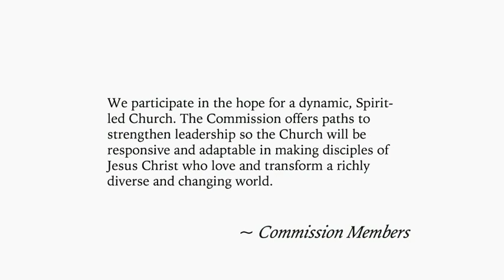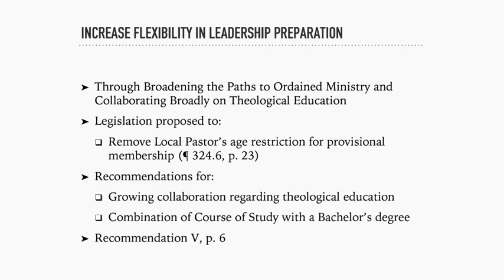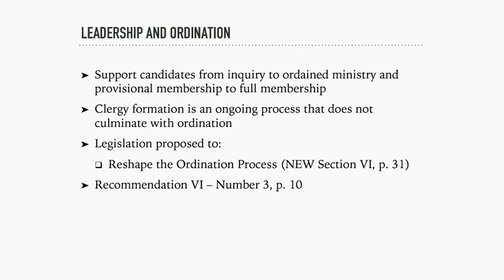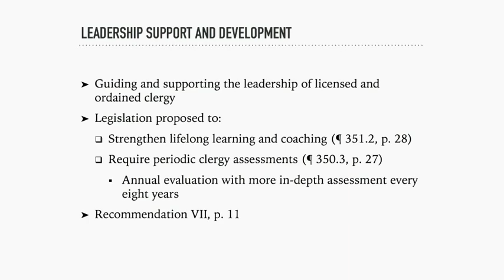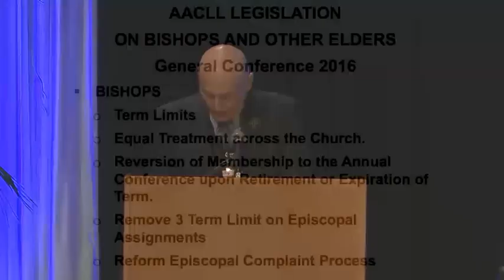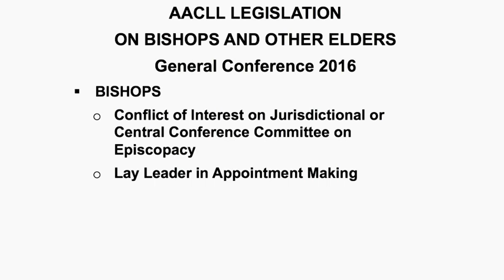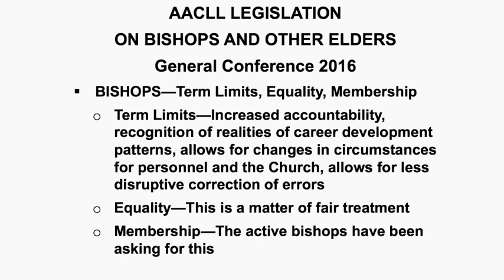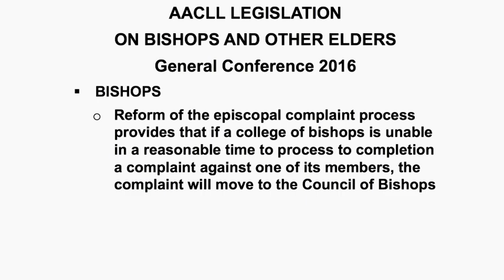Proposed Changes for Clergy and Bishops | 2016 Pre-General Conference Briefing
Bishop Grant Hagiya, Greater Northwest Episcopal Area, and Lonnie Brooks, Legislative Committee chair, Association of Annual Conference Lay Leaders, discuss proposed General Conference legislation affecting clergy and bishops, including term limits for bishops and speeding up the path to ordination. The 2016 Pre-General Conference Briefing was held Jan. 20-22, 2016, in Portland, Oregon.